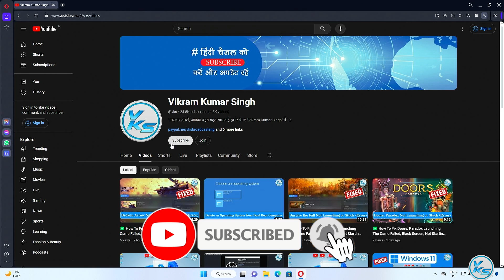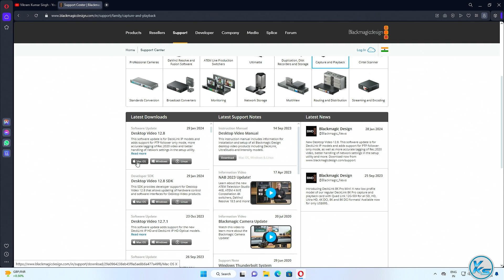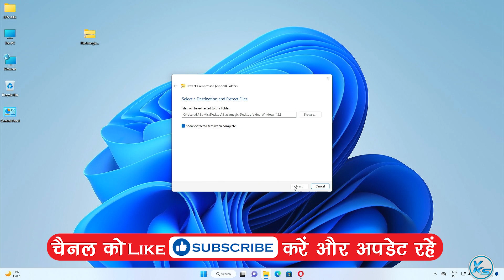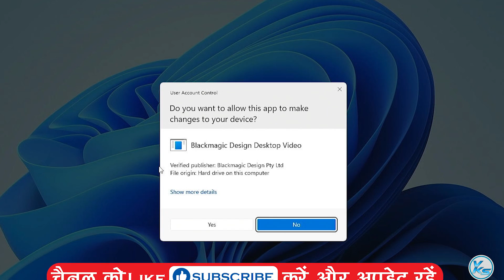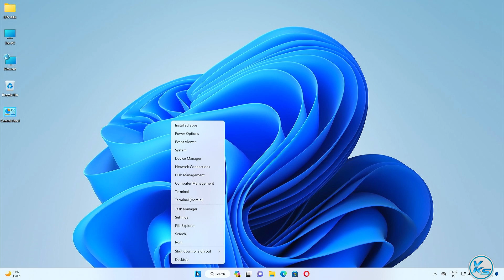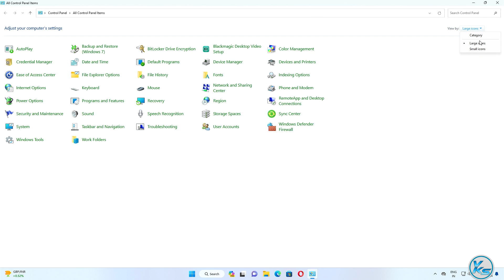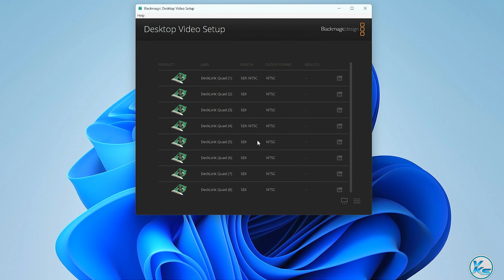✅ How to Install Blackmagic DeckLink Quad 2 Driver in Windows 11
❤ SUPPORT ❤
In This Tutorial, I will be Showing You ✅ How to Install Blackmagic DeckLink Quad 2 Driver in Windows 11 | Windows 11 Me blackmagic decklink quad 2 Kaise install Kare | विंडोज 11 में ब्लैकमैजिक डेकलिंक क्वाड 2 ड्राइवर कैसे स्थापित करें

Useless Tags :
how to download and install blackmagic decklink quad 2 driver
how to download and install decklink  quad 2 driver
how to download and install decklink  quad 2 driver in Windows 11
how to download and install decklink  quad 2 driver in Windows 10
how to download and install decklink  quad 2 driver in Windows 8
Blackmagic DeckLink Quad 2
DeckLink Quad 2 Driver
Install DeckLink Quad 2 Driver
Blackmagic DeckLink Quad 2 Installation
Windows 11 Driver Installation
Blackmagic Design
Video Capture Card
Windows 11 Video Editing
DeckLink Quad 2 Setup
Blackmagic DeckLink Quad 2 Tutorial
DeckLink Quad 2 Configuration
DeckLink Quad 2 Drivers Windows 11
Blackmagic Video Editing
Video Production Hardware
Blackmagic DeckLink Quad 2 Driver Download
DeckLink Quad 2 Troubleshooting
Video Capture Hardware
Professional Video Editing
Windows 11 Professional Video Setup
Blackmagic DeckLink Quad 2 Driver Update